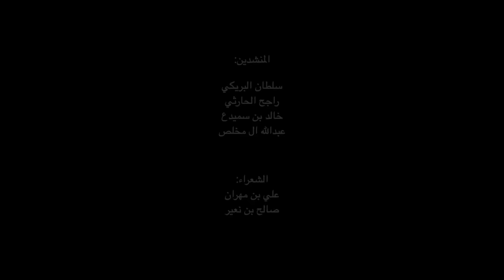فرحة وطن امارتي_سعودي، أداء سلطان البريكي عبدالله آل مخلص راجح الحارثي خالد بن سميدع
إشترك في قناة سلطان البريكي الرسمية للوصول إلى أفضل و أحدث إصداراته الفنية:

فرحة وطن
FARHAT WATAN Exclusive 2018
عمل وطني إماراتي سعودي مشترك للاحتفال في يوم العلم
في بوابة الشرق مول
بوابة الشرق مول
وخلطات الإمارات
كلمات
الشاعر علي بن مهران
الشاعر صالح بن نعير
أداء المنشدين

سلطان البريكي
راجح الحارثي
عبدالله ال مخلص
خالد بن سميدع

الكلمات - صالح بن نعير
يادارنا لبيه .. نقسم لك قسم
نفديش بالارواح .. يادار السلام

عاشت امارات الوفا وعاش العلم
خفاق فالهامات من فوق الغمام

بالدم نرفع رايتك فوق القمم
وشهيدنا لجلك على صدره وسام
يفدي ترابك ياوطن روحن ودم
وعهودنا بالفعل ماهي بالكلام
في عيد دولتنا يجددنا العزم
ابشر يابوسلطان مافينا انهزام
يارمز دولتنا ويا راس الهرم
حنا جنودك فالوغى شد الحزام
والشعب واحد للوطن آمر وسم
يبقى وطنا في ظلالك مايضام
وحكامنا الهامات مدحار الخصم
اشيوخ دولتنا رفيعين المقام
ويعيش راعي المجد صناع الهمم
بوخالد الزيزوم غياث الحيام

ياشهم ياضرغام يارمز الكرم
ياعزنا يانور دلهام الظلام
موطني يا اماراتي
عامره بالمسراتي

انتي كل الفخر وانتي
قلبي وروحي وذاتي
الكلمات علي بن مهران
(كورال عبدالله)
من ديار السعوديه
الغلا ساق برقيه
للامارات والحاكم
تهنيه نارها حيه
من مملكـة سلمان ابن عبدالعزيز
لدياركم .. يا عيال زايد .. من غـلا
جينا على الميعاد والوقت الوجيز
ونرفع علمنا .. مع علمكم . للعـلا
دون الحما يـوم احتما اليوم الشٰديد
اجنودنكم تاقف بصف اجنودنا

من عاش عاش بعز و الميّت شهيـد
اهم شي .. احدوكم .. { وحدودنـا }

من ديار السعوديه
الغلا ساق برقيه
للامارات والحاكم
تهنيه نارها حيه

يابوظبي .. سيري وعزش ما طمن
ومستقبلش .فوق العزوم الجيّده
عن سيـدي سلمان ومحمد وعـن
شعبٍ / مشا على مماشي سـيـده

تسليمةٍ .. تبقى على .. مر الزمن
على . ديارٍ شايـده . ومشيده
اديار زايد ... ما تقدر . بـ / الثمن
حتى المشاعر ..ماهي ابمتحيده

فرحة غلا فرحة وفاء فرحة وطن
في . عيد دارن كل ليل ..إمعيده
من قدر ابوسلطان حاكمها ومن
ولاء ..ولي العهد .. شعبه ييـده

من ديار السعوديه
الغلا ساق برقيه
للإمارات والحاكم
تهنيه نارها حيه